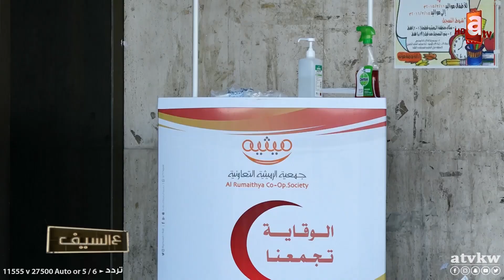التربية تحت المجهر | مبادرة كويتية للتعليم الالكتروني